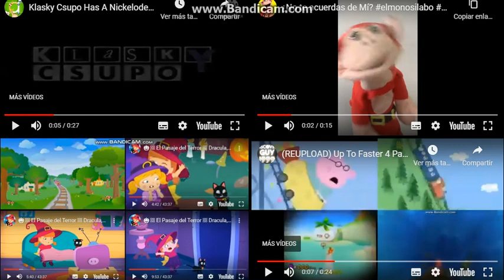up to faster 10 parison